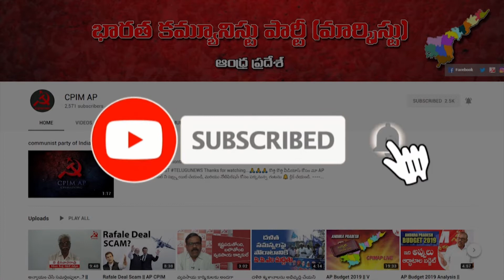మార్చ్ 22న పీపుల్స్ సాలిడారిటీ డే || పి.మధు || CPIM AP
This Channel about Communist Party Of India (Marxist) [CPIM]
All videos are about AndhraPradesh politics and indian politics

కొత్త కొత్త వీడియోస్ కోసం మా CPIM AP యూట్యూబ్ ఛానల్ ని సబ్స్క్రయిబ్ చేయండి, మరియు నోటిఫికేషన్ కోసం పక్కనున్న గంటను 🔔 క్లిక్ చేయండి.